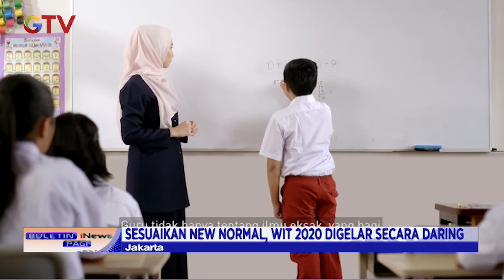New Normal, Wardah Inspiring Teacher 2020 Digelar Secara Daring - BIP 10/07